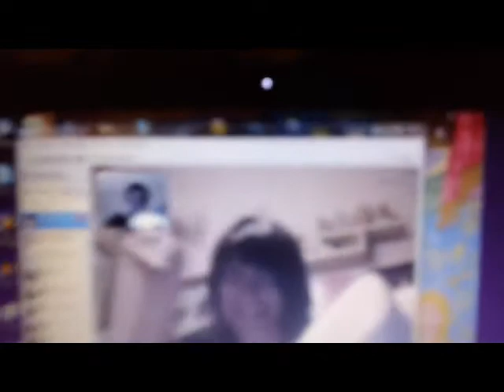Lazy day off vlog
Still playing catch up with videos.